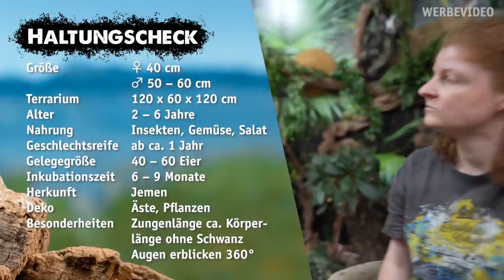JEMENCHAMÄLEON | NORBERTS TEAM | Zoo Zajac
In der heutigen Folge von Norberts Team treffen wir Steffi.
Sie hat uns ein tolles Tier mitgebracht: das Jemenchamäleon (lat. Chamaeleo calyptratus).
Wisst ihr wo diese schönen Tiere herkommen? Okay, die Frage war vielleicht etwas zu leicht für euch Fans, aber wisst ihr auch, warum Chamäleons ihre Farbe wechseln?

Konrad-Adenauer-Ring 6
47167 Duisburg